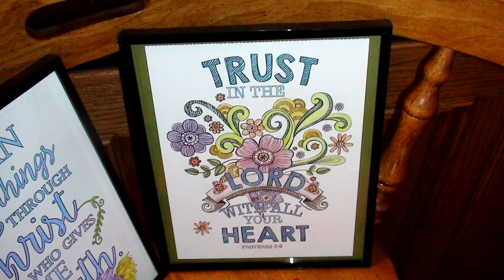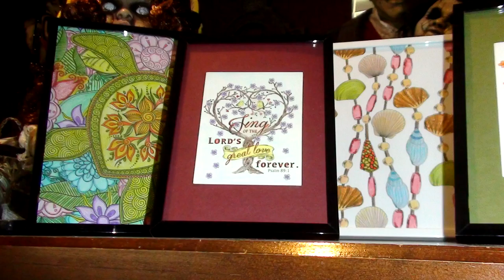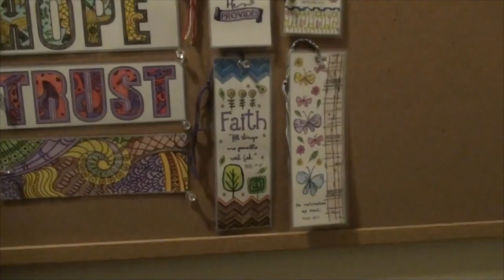VALERIE'S CREATIVE DESIGNS PART 1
Here are the coloring books I used to create this video:
"Today Is Going To Be A Great Day" Inspirational Adult Coloring Book Paperback – July 25, 2015
by Christian Art Publishers (Author)
Psalms in Color: Cards to Color and Share Hardcover – November 1, 2016
by Christian Art Gifts  (Author)
The Color of Love: Letters and words to color and display Paperback – December 25, 2015
by Suzy Taylor (Artist)
Peace. Joy. Color.: Celebrate the Season with 20 Tear-Out Coloring Cards Cards – November 2, 2015
by Media Adams (Author)
Colorful Blessings: Cards to Color and Share Hardcover – February 8, 2016
"Be Still" Inspirational Adult Coloring Therapy Featuring Psalms Paperback – November 10, 2015
"Shine": Color Your Life Beautiful Inspirational Adult Coloring Book Paperback – November 10, 2015
Inspirational Coloring for Mom: Hardcover Christian Coloring Book for Mothers Spiral-bound – December 26, 2015
"The Word in Color": Hardcover Biblical Inspiration Adult Coloring Book Spiral-bound – December 26, 2015
"Joy for the Journey" Hardcover Inspirational Adult Coloring Book Spiral-bound – December 26, 2015
by Christian Art Publishers (Author), Amylee Weeks (Illustrator)
My Mother, My Heart: A Joyful Book to Color Paperback – March 22, 2016
by Eleri Fowler (Author, Illustrator)

                    Kevin: 49drummers
                    Megan: meganceciliacoyne